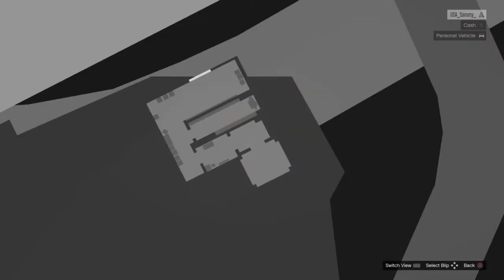The Banks Job: Auto Shop mission - by USA_Sammy_ in GTA5 Online on PS4